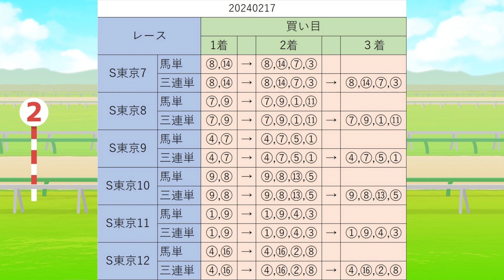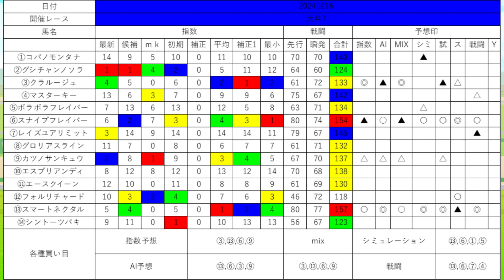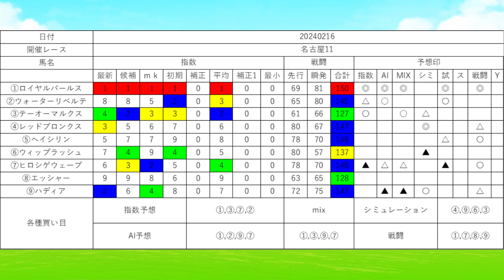【チャンネル登録増加数で指数も増加 5レース指数配信】期間限定予想？2024年2月17日地方競馬SP予想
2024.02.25までSP予想公開を延長します

メンバーシップ限定指数特典
①毎日地方の指数見放題
②自信度、ＡＩ、シミレーションの印全指数公開
注意
通常でも配信することがありますが
全指数公開はめったにありません、
今後準備が整い次第中央も公開します

応援など含めてよろしくお願いいたします

３０日　１１９０円での提供です

注意
必ず当たるものではありませんので